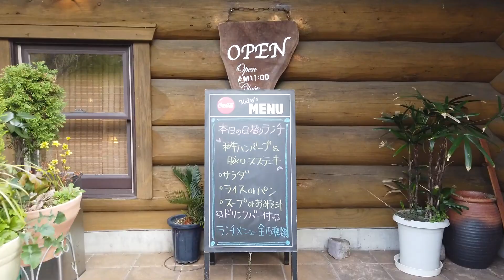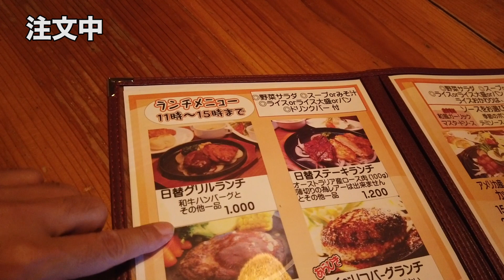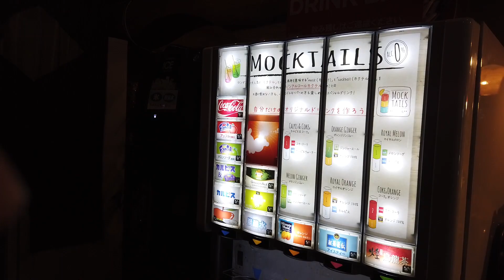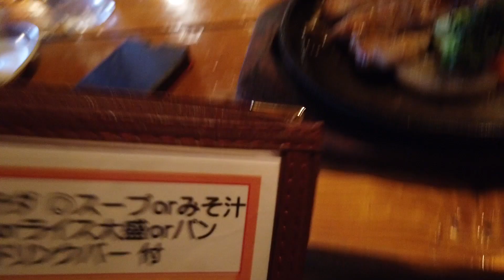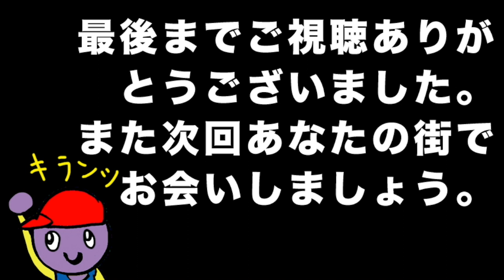【兵庫姫路】自家製ハンバーグの店ログログの「日替わりランチ」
」とおすすめのあったログログさんに行ってきました。
今更ながらハンバーグの美味しさに驚きました。。。

▷砥堀の自家製ハンバーグの店 ログログの「日替わりランチ」【姫路グルメの種】